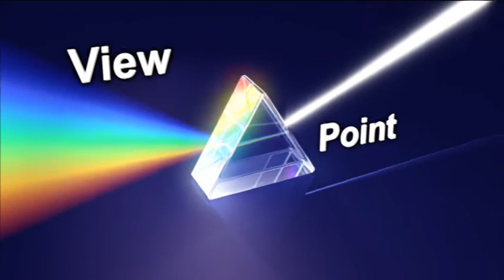POINT OF VIEW 13022017 by Hasan Rahman & Nashit Rahman Part 2